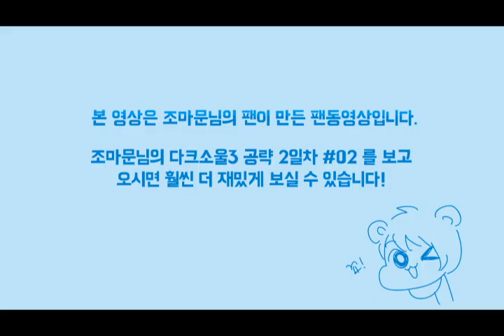팬이 만들어 준 재미난 다크소울3 팬아트영상 | - by조마문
김꼬명님께서 만들어주셨어요! 고맙습니다 ^ ^
앞으로 혹시 이런 걸 만들어주시는분이 계시다면 보내주시면 선정해서 팬아트영상으로 게시해드릴께요 ^ ^
영상 업로드 하는데 많은 부담을 느끼고 있는데 정말 정말 힘이 됩니다. 고맙습니다.